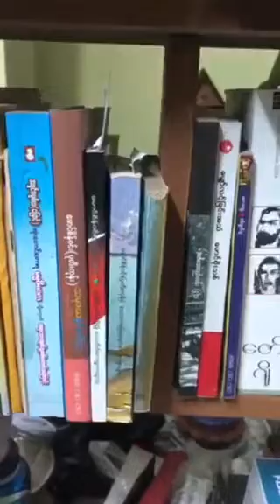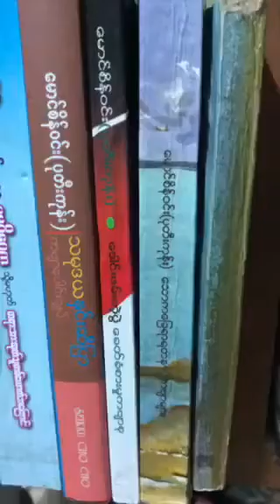ဝေးနေရင်း ... နီး မောင်စိန်ဝင်း(ပုတီးကုန်း)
ဆရာကိုယ်တိုင်ရွတ်ထားတဲ့ ကဗျာတစ်ပုဒ် တင်ပေးလိုက်ပါတယ်။